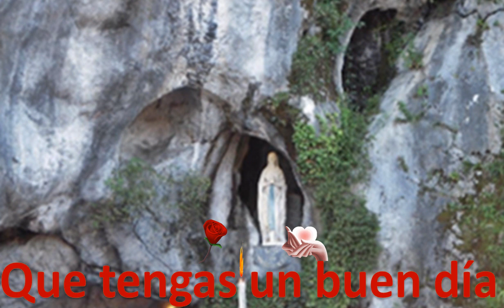Aqui estoy yo